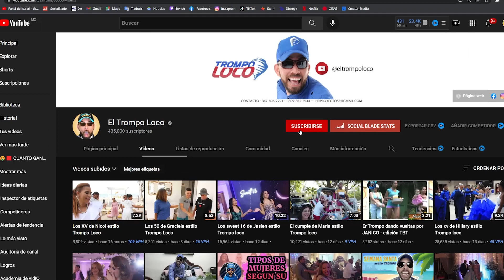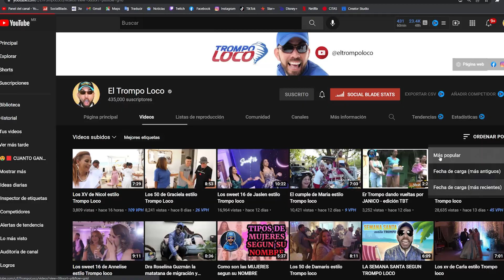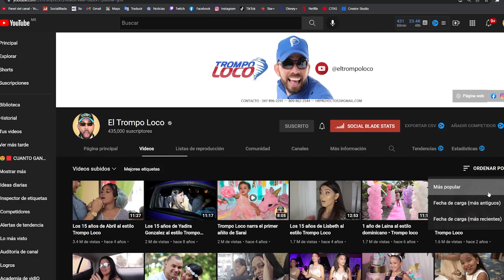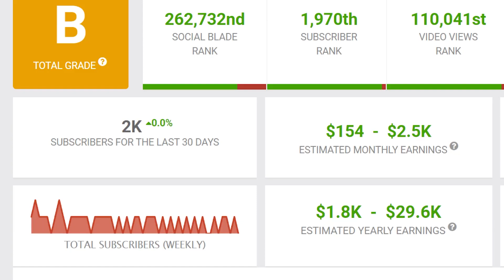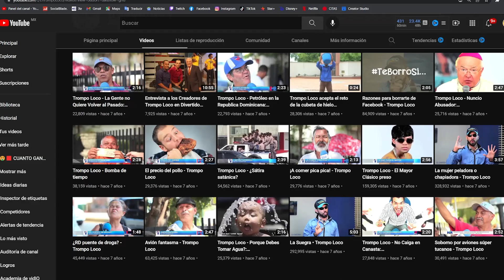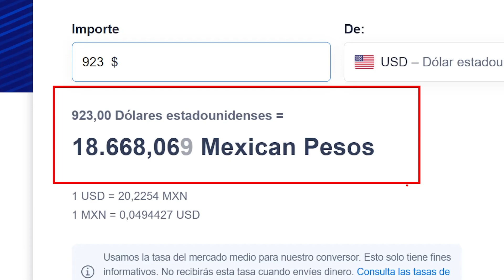🤑EL TROMPO LOCO CUANTO GANA EN YOUTUBE | CUANTO GANA UN CANAL DE fiesta